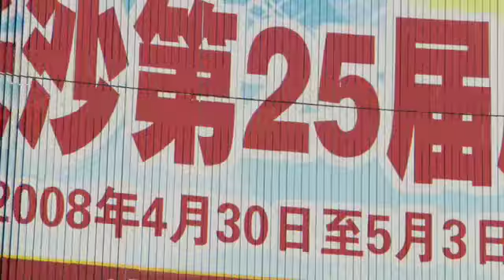What is Biodeversity?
What is Bioderversity?